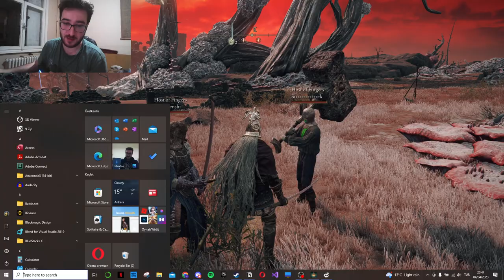ELDEN RİNG 1. BÖLÜM (ortalardan başladık)